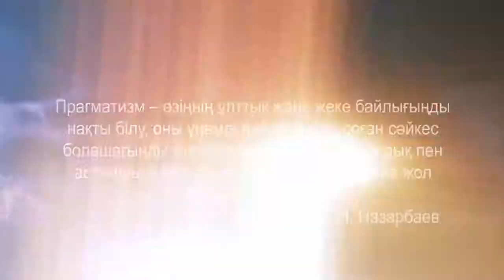Рухани жаңғыру, Прагматизм kaz